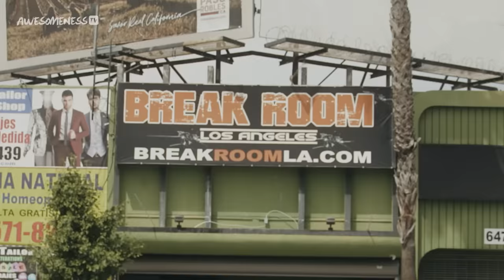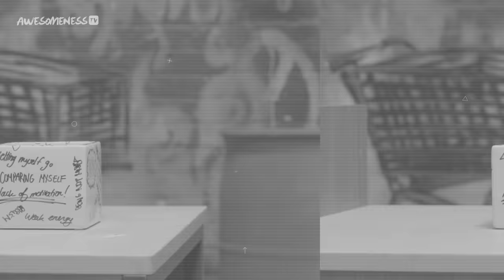I Still Have Feelings For You *CONFESSION* | Love ALLways Ep. 7 Full Episode (Reality Show)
A brewing romance in the house leads to a shocking love confession – but it's happening behind closed doors without Lexi knowing. The other housemates are beginning to speculate there's more going on between the two, causing tension and uncertainty.

Artist: Jordan Sherman
Song: Be Alright

→ about AwesomenessTV! ←

→ follow AwesomenessTV! ←